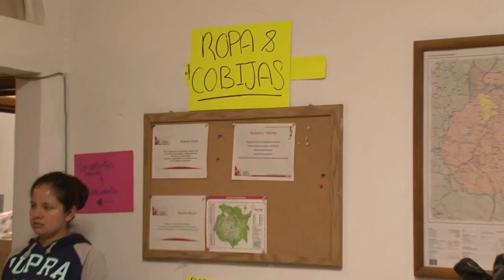25 Toneladas de esperanza llegan de Sonora a Morelos